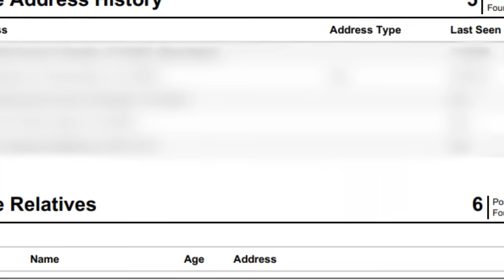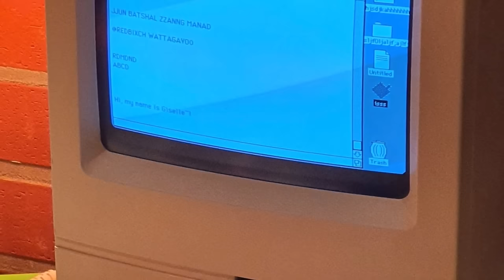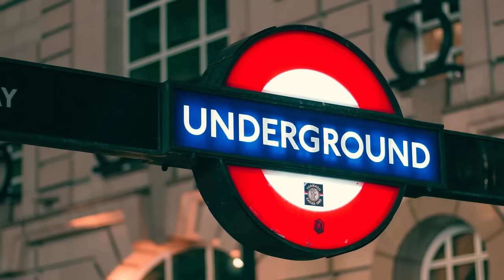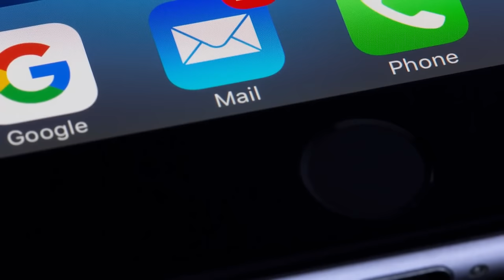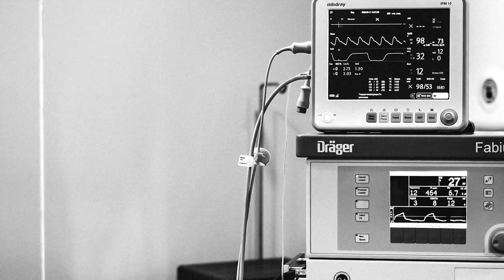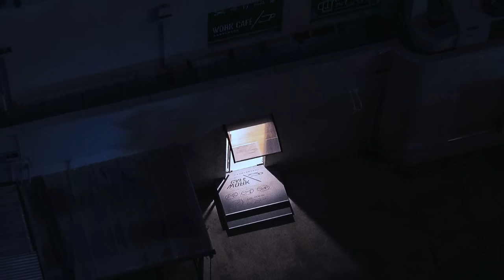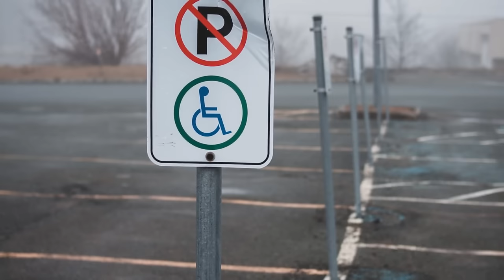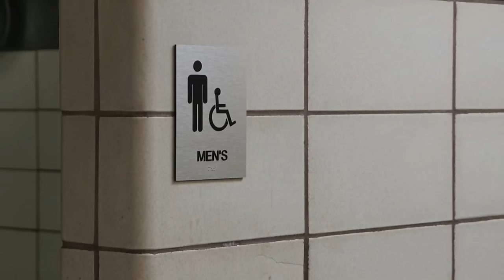36 Terrifying Reddit Stories That Will Chill You - February 2024 Compilation! | Malevolent Mischief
Experience the spine-chilling tales from Reddit's February 2024 collection of true, disturbing stories. In this video, we share 36 terrifying encounters that will keep you on the edge of your seat for over 220 minutes.

Chapters:
Story 1: 0:00
Story 2: 6:23
Story 3: 14:01
Story 4: 19:17
Story 5: 24:27
Story 6: 29:10
Story 7: 41:41
Story 8: 51:11
Story 9: 56:52
Story 10: 1:01:23
Story 11: 1:14:00
Story 12: 1:19:46
Story 13: 1:25:06
Story 14: 1:31:06
Story 15: 1:35:24
Story 16: 1:40:20
Story 17: 1:52:18
Story 18: 2:07:51
Story 19: 2:13:58
Story 20: 2:18:18
Story 21: 2:24:09
Story 22: 2:32:40
Story 23: 2:43:49
Story 24: 2:48:30
Story 25: 2:54:06
Story 26: 3:00:54
Story 27: 3:05:43
Story 28: 3:05:43
Story 29: 3:16:27
Story 30: 3:21:05

Download the Audiobook 👉 No Easy Answers: The Truth Behind Death at Columbine High School

Take advantage of these real-life horror stories that are both creepy and captivating.

This video is about 36 Terrifying Reddit Stories That Will Chill You - February 2024 Compilation! But It also covers the following topics:

Reddit True Horror Stories
Creepy Real-Life Encounters
Reddit Scary Experiences

Video Title: 36 Terrifying Reddit Stories That Will Chill You - February 2024 Compilation! | Malevolent Mischief

✅ About Malevolent Mischief.

Welcome to Malevolent Mischief! The channel is about creepy story narrations and true crime documentaries. Hear real-life horror stories from those who experienced them. Get ready for spine-chilling tales that will keep you coming back for more.

We bring you the scariest narratives, from disturbing true stories to eerie horror. Discover terrifying true tales and real paranormal experiences.